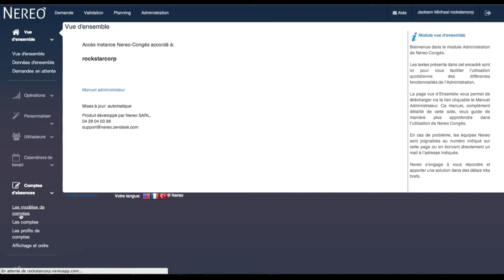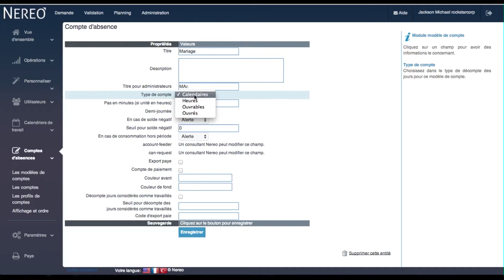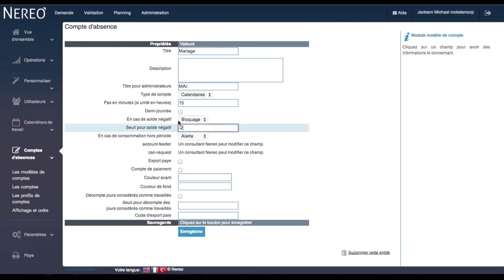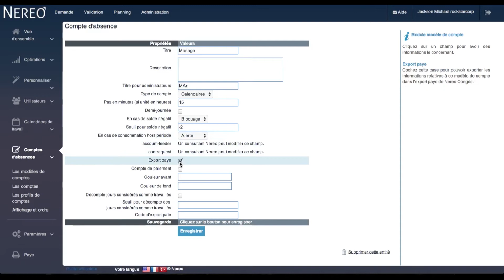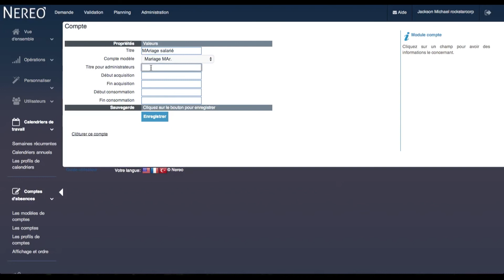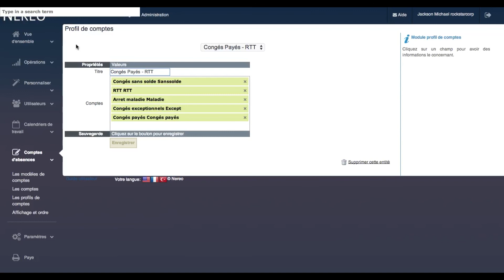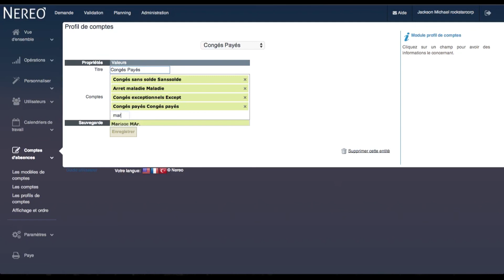Créer des types d'absences - Nereo Congés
Comment ajouter de nouveaux types d'absences dans Nereo Congés? Voici une explication pour créer un nouveau modèle de compte, un nouveau compte et les rattacher dans un profil de compte.